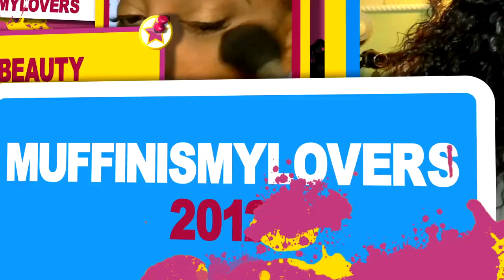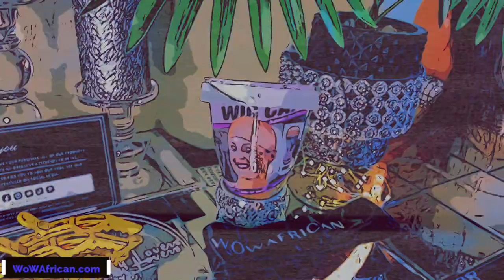It's GIVING Natural REAL NO Hairline NO WORK | Best HD Lace Clean Hairline ft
Muffinismylovers wowafrican lace front wig install tutorial easy clean hairline no lace invisible undetectable lace natural looking lace frontal wig..

𝐖𝐢𝐠 𝐃𝐞𝐭𝐚𝐢𝐥𝐬
Reddish Brown Silky Straight 6in Fitted Glueless HD Lace Wig [GW02]
Length: 20 inches - Density:150%
6" Deep Parting Space
★ Fitted Glueless Wig Cap ★ Undetectable HD Lace
★ New Clean  Hairline  ★ Clean Bleached knots
𝐔𝐧𝐝𝐞𝐭𝐞𝐜𝐭𝐚𝐛𝐥𝐞 𝐇𝐃 𝐋𝐚𝐜𝐞
√ Suitable For All Skin Tones  √ Invisible, Seamless & Undetectable
√ Reduces Friction to Natural Hair  √ Better Lace Choice for Protective Style

WRITE OR SEND US LOVE GIFTS TO:
Muffinismylovers

SOME OF MY FAVORITE SITES